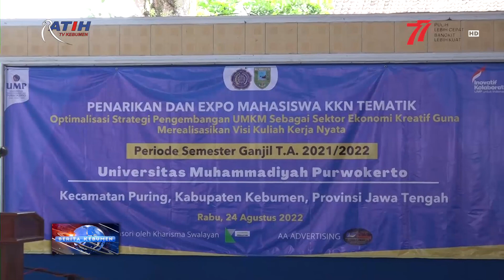KKN Tematik Mahasiswa UM Purwokerto di Kebumen Berakhir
Berita Kebumen Edisi Rabu, 24 Agustus 2022

Universitas Muhammadiyah Purwokerto menarik 195 mahasiswanya yang melakukan KKN Tematik di 15 desa di Kecamatan Puring dan Kecamatan Petanahan. Penarikan mahasiswa ditandai expo hasil KKN di Pendopo Kecamatan Puring.